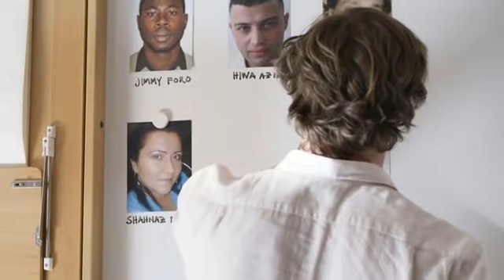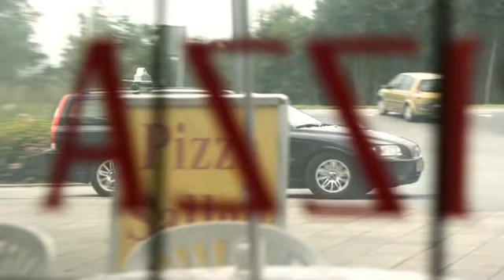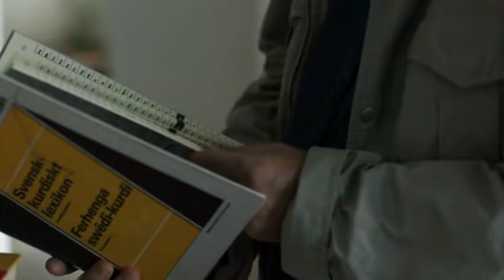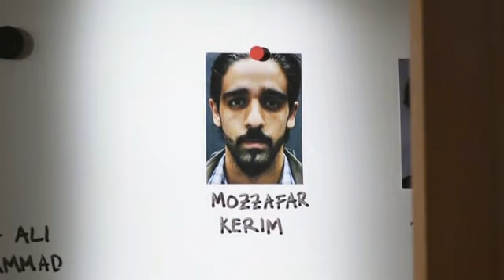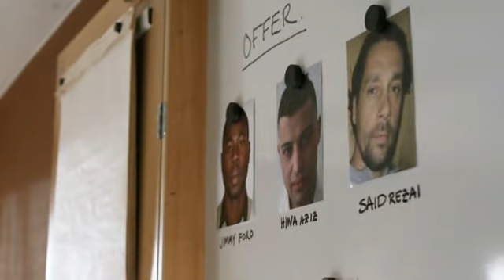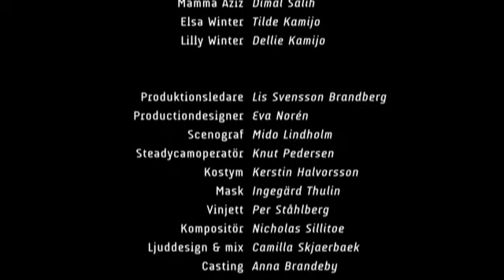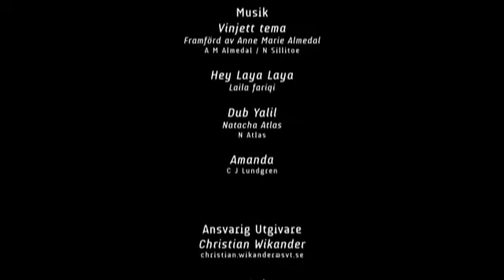Комиссар Винтер /2 серия/ детектив драма Швеция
1 фильм - Прекрасная земля
Рано утром в магазине в одном из северных пригородов Гётеборга, где проживают иммигранты, найдены трупы трех жестоко застреленных мужчин. Двое работали в этом магазине, третий был их приятелем. У полицейских возникает много вопросов. Но никто не хочет отвечать на вопросы. Такое чувство, что никто ничего не видел, ничего не слышал и ничего не знает. Расследуя это преступление, Винтер чувствует себя иностранцем в родной Швеции.